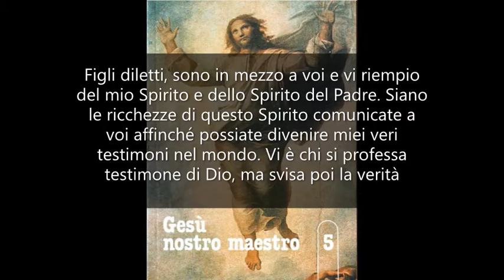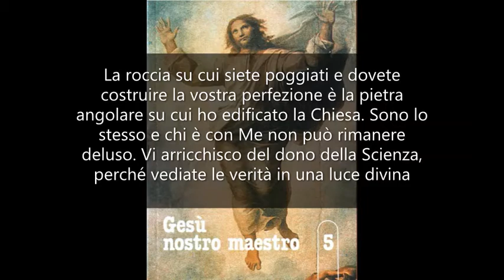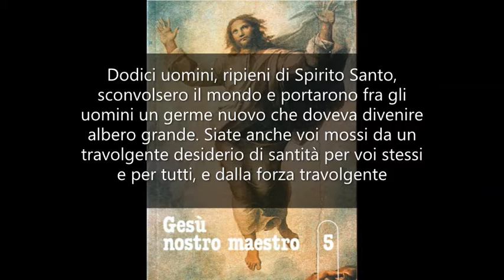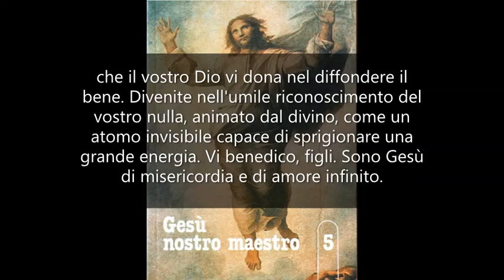Pentecoste di fuoco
GESÙ NOSTRO MAESTRO 5. Mamma Carmela 1 giugno 1974.

Figli diletti, sono in mezzo a voi e vi riempio del mio Spirito e dello Spirito del Padre. Siano le ricchezze di questo Spirito comunicate a voi affinché possiate divenire miei veri testimoni nel mondo.
Vi è chi si professa testimone di Dio, ma svisa poi la verità o ne accetta solo ciò che gli fa comodo. La vostra testimonianza poggi invece su un'adesione totale ad essa.
Lo Spirito di Sapienza e d'Intelletto rischiari ogni giorno più la vostra intelligenza, e la vostra fede non subisca mutamenti, dubbi o tentennamenti. La roccia su cui siete poggiati e dovete costruire la vostra perfezione è la pietra angolare su cui ho edificato la Chiesa. Sono lo stesso e chi è con Me non può rimanere deluso.
Vi arricchisco del dono della Scienza, perché vediate le verità in una luce divina e possiate con facilità risalire dalla terra al Cielo in tutte le cose. Lo Spirito che vi guida vi darà forza in tutte le battaglie della vita e, consigliandovi il buono e il meglio, v'indirizzerà perché possiate compiere tutte quelle opere che la vostra vocazione e missione comportano.
Sappiate corrispondere ed arricchitevi di Amore di Dio e del prossimo; fate che la vostra pietà cristiana diventi manifestazione di esso. Se amerete intensamente, non potrete essere privi del santo Timore di offenderlo. Non sia però il vostro un timore dei suoi castighi e nemmeno un timore servile in vista della ricompensa: il puro Amore di Dio vi riempia l'anima in modo da desiderare solamente di compiere la sua Volontà.
Ripieni di Spirito Santo saprete capire le lingue, perché i bisogni di tutti saranno per voi oggetto di interesse, di preoccupazione e di lavoro. E le saprete parlare le lingue, perché il linguaggio dell'amore è facilmente capito da tutti.
Sia dunque una Pentecoste di fuoco questa, contraria al fuoco che divampa nel mondo e alla violenza che l'insanguina.
Dodici uomini, ripieni di Spirito Santo, sconvolsero il mondo e portarono fra gli uomini un germe nuovo che doveva divenire albero grande. Siate anche voi mossi da un travolgente desiderio di santità per voi stessi e per tutti, e dalla forza travolgente che il vostro Dio vi dona nel diffondere il bene. Divenite nell'umile riconoscimento del vostro nulla, animato dal divino, come un atomo invisibile capace di sprigionare una grande energia.
Vi benedico, figli. Sono Gesù di misericordia e di amore infinito.